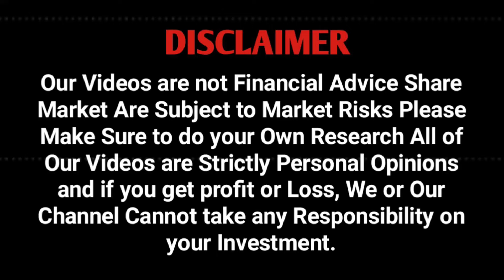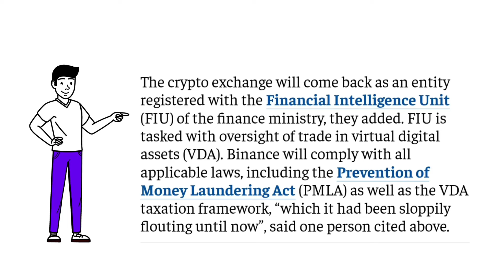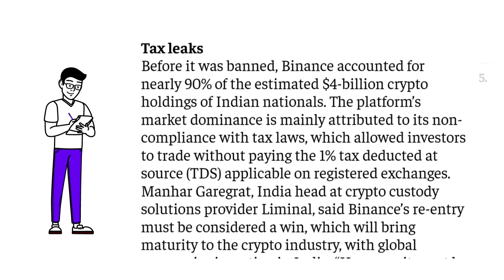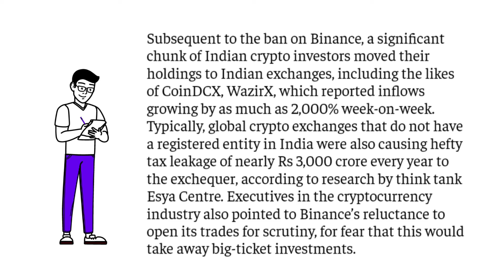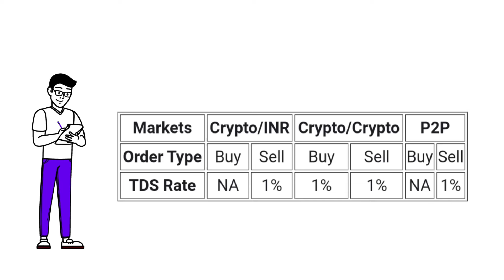Binance Return to India? | Binance pay $2Millon Penalty | Who Pay 1% TDS? | Bitcoin Crash 56000?